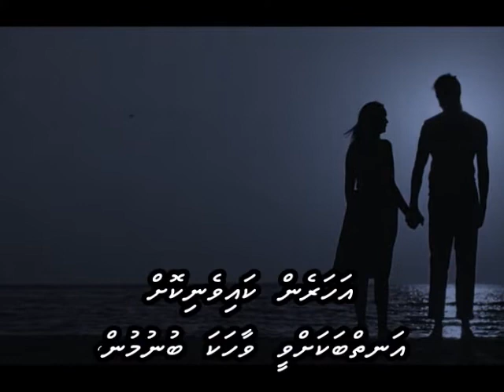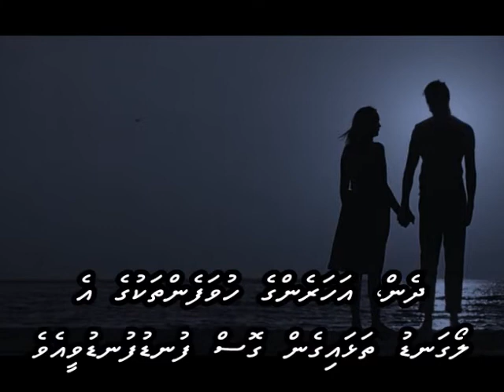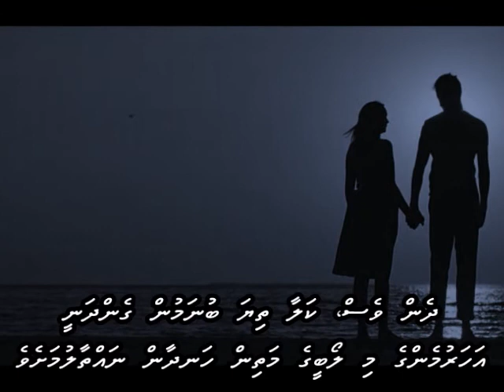Ham Tere Pyar Mein with Dhivehi subs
Lata
L: Hasrat Jaipuri
M: Shankar Jaikishen
F: Dil Ek Mandir (1963)